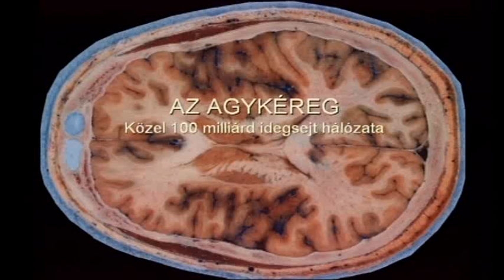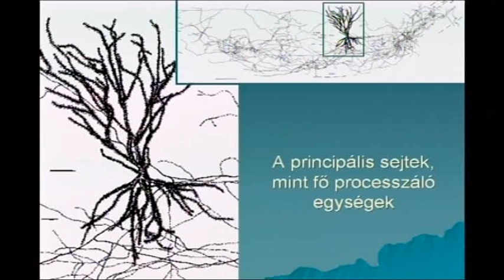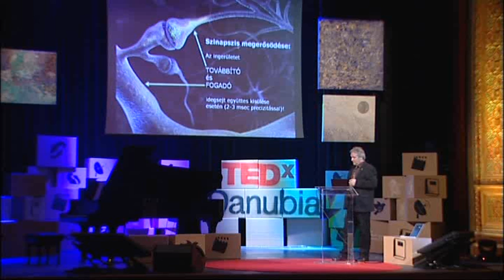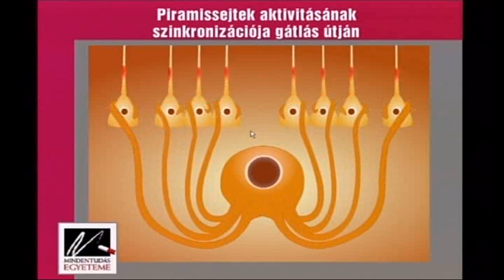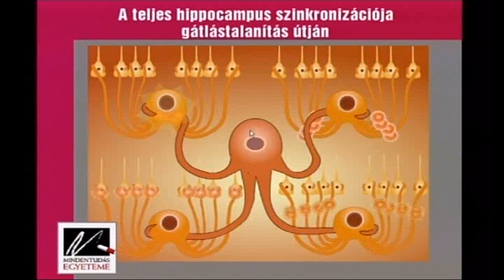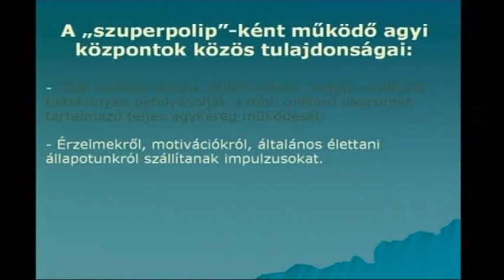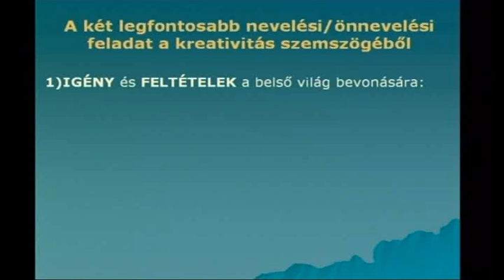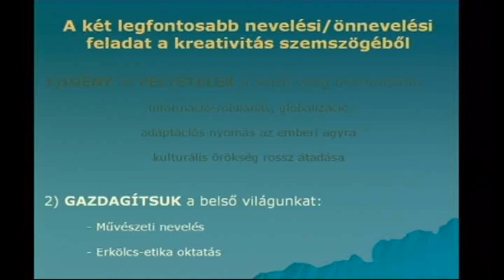TEDxDanubia 2011 - Freund Tamás - Agyhullámok és kreativitás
Freund Tamás Bolyai díjas professzor eredetileg vegyésznek készült, végül nemzetközi hírű agykutató lett. 39 éves korában, 1998-ban választották akadémikussá. Jelenleg az MTA Kísérleti Orvostudományi Kutatóintézet igazgatója, a Pázmány Péter Katolikus Egyetem tanszékvezető egyetemi tanára, az Európai Idegtudományi Társaságok Szövetsége (FENS) volt elnöke. Fő kutatási területe az agykéreg szerkezete és felépítése, a tanulási és memória-folyamatok alapjául szolgáló agyi hullám tevékenység, az epilepsziás és egyéb agykárosodás, valamint az agy által termelt anyagok funkciója a szorongás kialakulásában. Publikációira eddig több mint 17 ezer hivatkozást kapott a nemzetközi szakirodalomban.